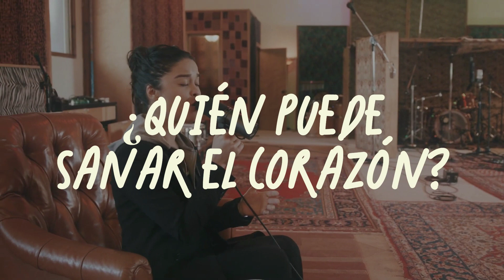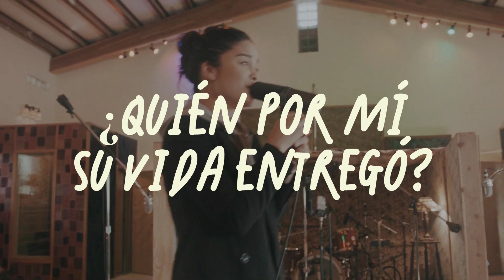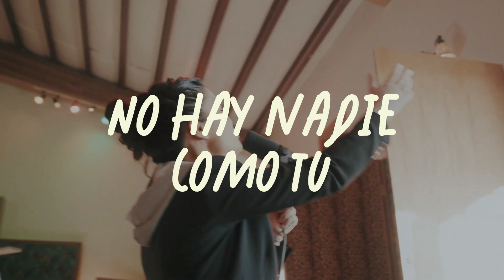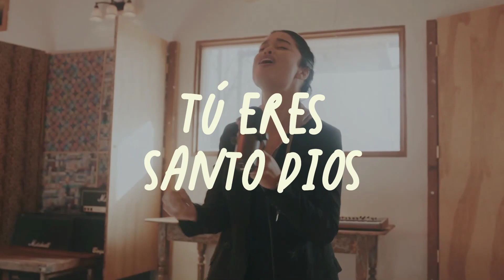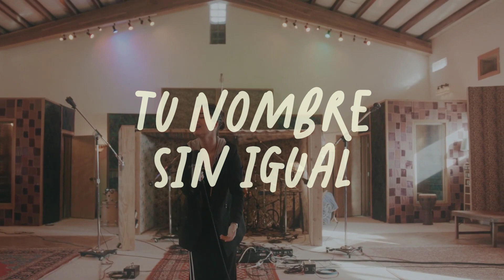Sarai Rivera | Jesús | Video Letra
Sarai Rivera | Jesús (Video Oficial) Con Letra

La canción exalta la grandeza y la singularidad de Jesús como Señor y Salvador. Se reconoce Su poder para sanar corazones, responder a las oraciones, perdonar y entregar Su vida por amor. La letra enfatiza la majestuosidad y la santidad de Jesús, destacando que no hay nadie como Él en los cielos ni en la tierra. La canción es una expresión de adoración y alabanza a la divinidad de Jesús.

Letra

¿Quién puede sanar el corazón?
¿Quién responderá cada oración?
¿Quién es el que brilla más que el sol?
El es mi Señor y Salvador

Jesús
No hay nadie como tú
Los cielos cuentan de tu majestad
Cuán grande es tu bondad

Jesús
La tierra se estremece al mencionar
Tu nombre sin igual
Jesús

¿Quién es el que sufre por amor?
¿Quién perdona al que lo traicionó?
¿Quién por mí su vida entregó?

Poderoso eres tú
Tu gloria es por la eternidad
Digno de adorar
Tú eres santo Dios

Jesús
Jesús

Aviso importante:
Quiero dejar claro que no soy el propietario del contenido que estoy compartiendo. Mi intención al hacerlo es brindar apoyo y ayudar a difundir el trabajo del autor o del ministerio al que pertenece la canción en cuestión. Reconozco y respeto los derechos de autor y la propiedad intelectual del creador original de la canción.